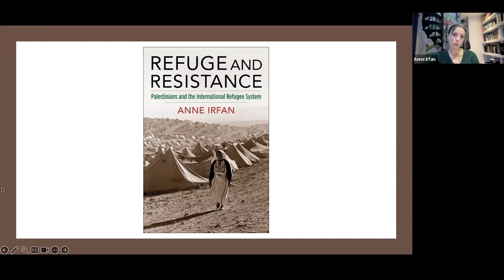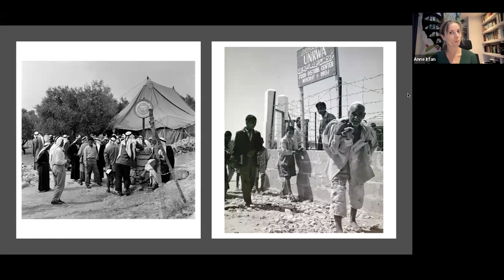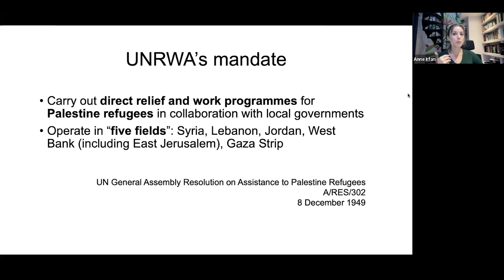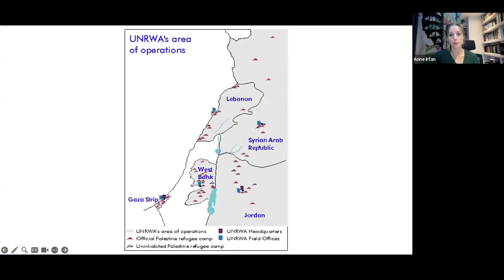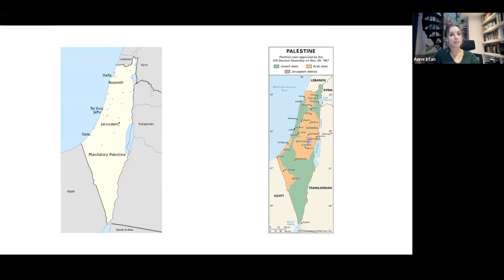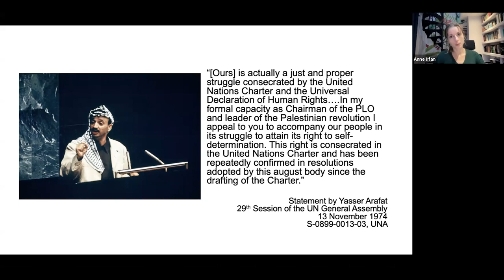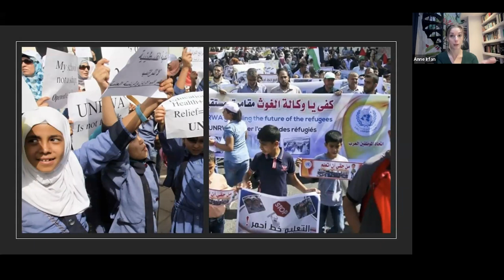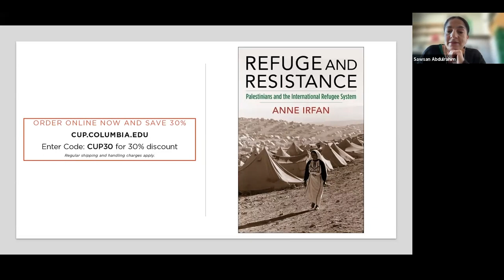Refuge and Resistance: A Conversation with Anne Irfan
On Wednesday, November 8, 2023 the FXB Center Palestine Program‘s inaugural fellow, Dr. Sawsan Abdulrahim, and Dr. Anne Irfan discussed Dr. Irfan's recent book "Refuge and Resistance: Palestinians and the International Refugee System." The book traces the history and politics of the specialized UN body, the Relief and Works Agency, that was established to provide quasi-state services to Palestinian refugees including education and healthcare. Dr. Irfan shows how Palestinian refugees invoked internationalist norms to demand their political rights while resisting the UN’s categorization of their plight as an apolitical humanitarian issue.

This webinar was co-sponsored by the Carr Center for Human Rights Policy, the Center for Middle Eastern Studies, and the Religion, Conflict, and Peace Initiative at Harvard Divinity School and was part of a series of events commemorating the 75th anniversary of the adoption of the Universal Declaration of Human Rights which was celebrated on December 10, 2023.